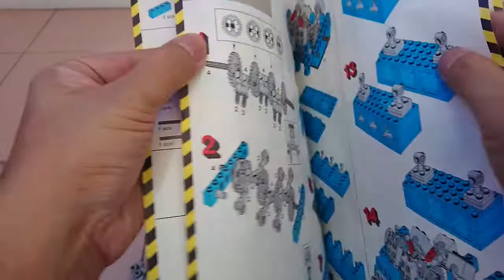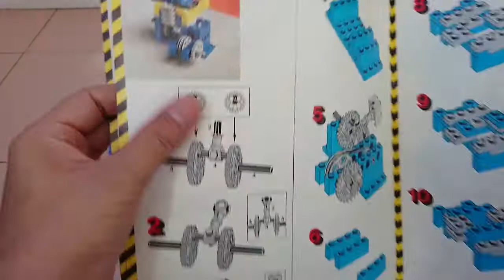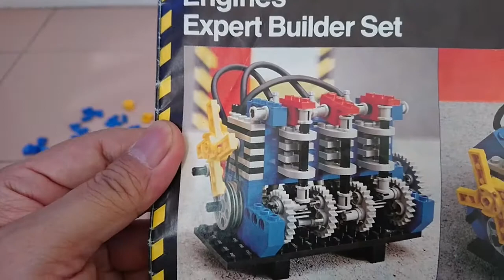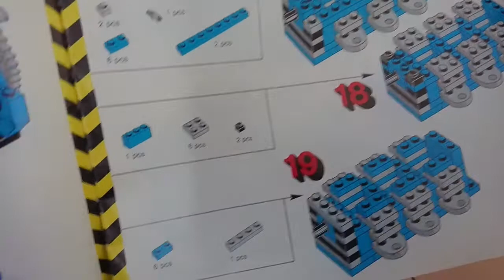Lego Technic 858 Auto Engines (1980)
Expert Builder Series
Year 1980
242 parts